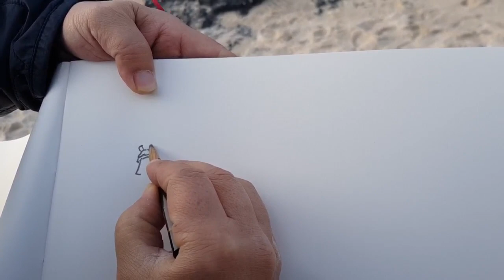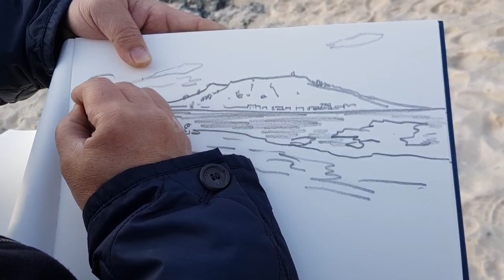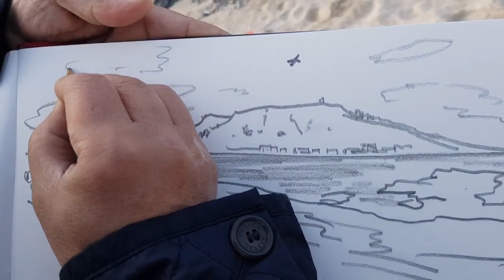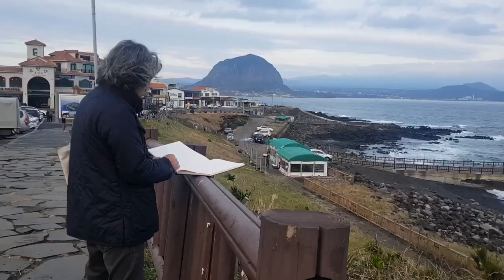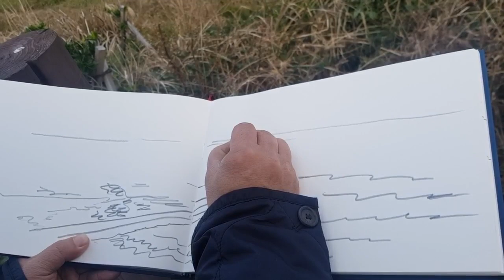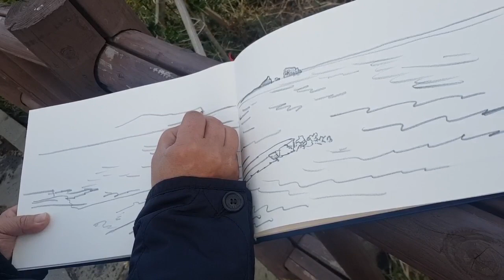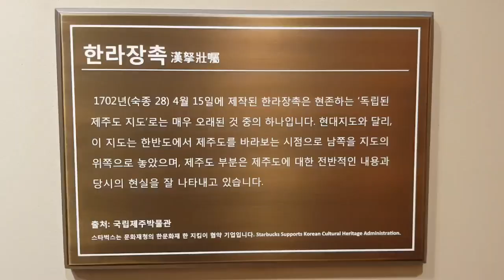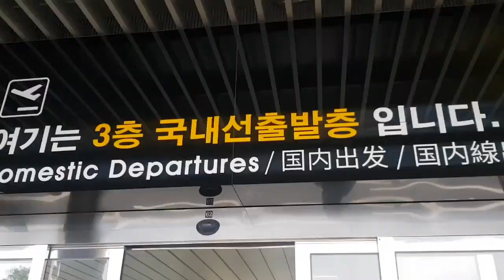[추니박의 힐링아트] 제주도에 가면 꼭 봐야하는것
오랜만에 제주에 와서 제주를 제대로 즐기고 있습니다.
아름다운 옥색바다 협재해변의 편안함과
 송악산을 산책하며
조망하는 사계리 앞 바다의 시원한 모습에 마음이
저절로 힐링이 됩니다.
여전히 건강한 웃음으로 지내시는 아나운서 정헌 형님을
뵈니 오래전 제주에서 놀던 그 시절이 그립습니다.
추억은 행복이자 그리움 이라는 것을 새삼 깨닫는 여행입니다.